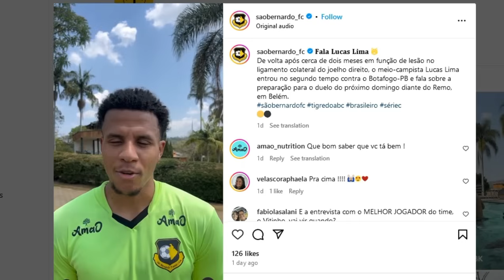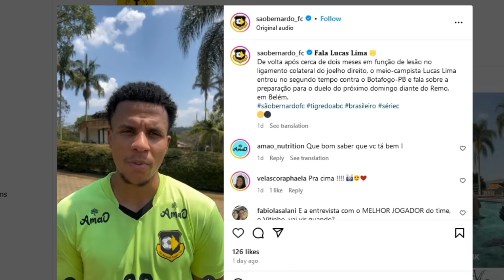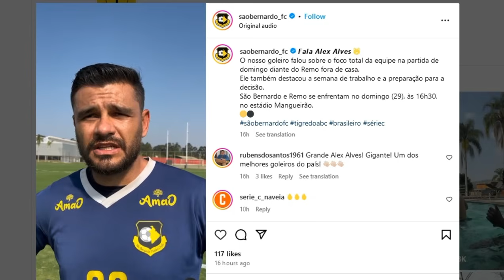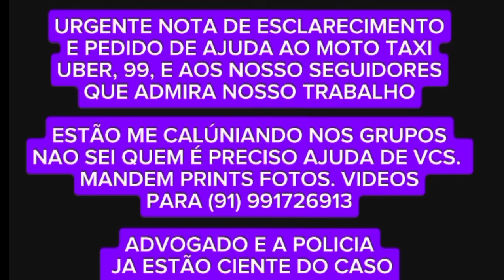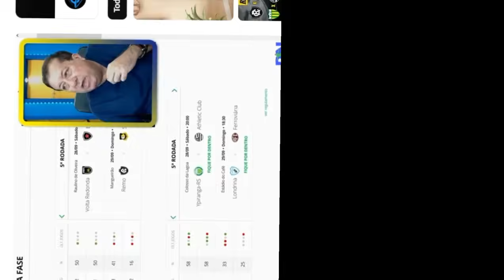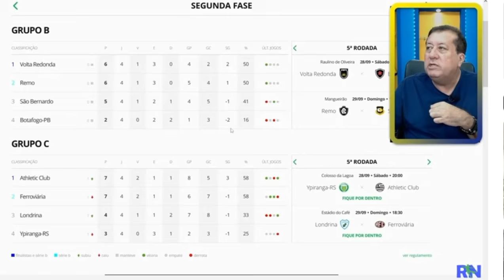URGENTE - IMPRENSA SE RETRATA SOBRE REMO APOS FALAR BESTEIRA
IMPRENSA NACIONAL SI RETRATA SOBRE REMO, E O TIME DO SÃO BERNARDO MANDA RECADO PARA O REMO E PARA TORCIDA, VEJA AGORA. OQUE ELES FALARAM SOBRE REMO X SÃO BERNARDO PELA SERIE C